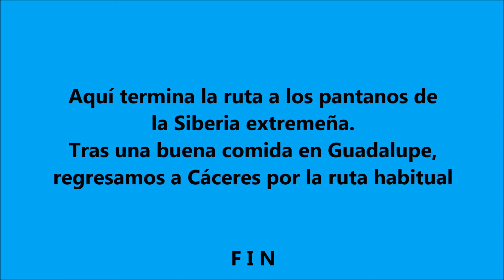Ruta a los Pantanos de la Siberia extremeña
Ruta en moto por los Pantanos de la Siberia extremeña (Badajoz)